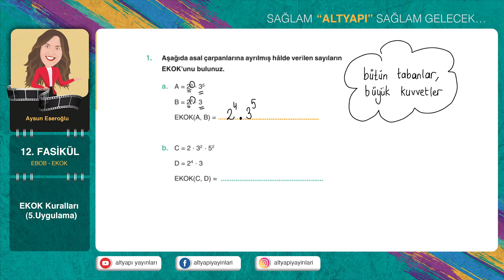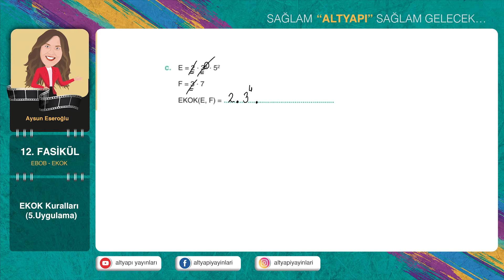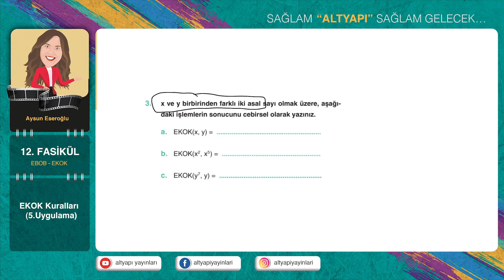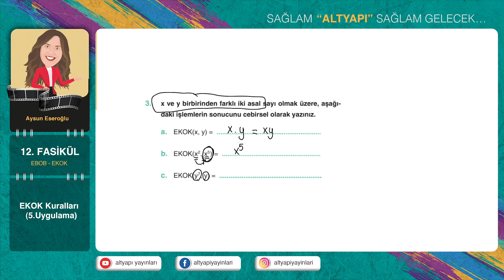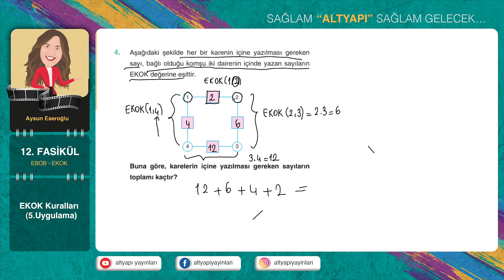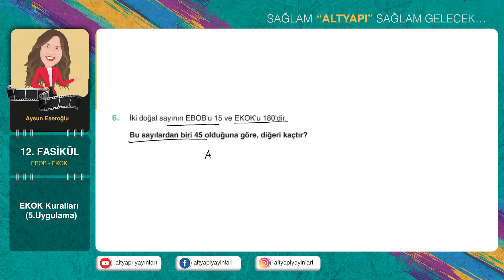12. fasikül 5.Uygulama Alanı Soru Çözümleri Altyapı Yayınları Temel Matematikte Altyapı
Altyapı Yayınları - Temel Matematikte Altyapı kitabımızın 12.fasikül 5.uygulama Soru Çözüm videosu
EKOK Kuralları
Aysun Eseroğlu hocamızın anlatımı ile Temel Matematikte Altyapı kitabımızın soru çözümlerini izleyebilirsiniz.
Uygulama sorularını çözdükten sonra vakit kaybetmeden bir sonraki ders videomuzu izleyin.